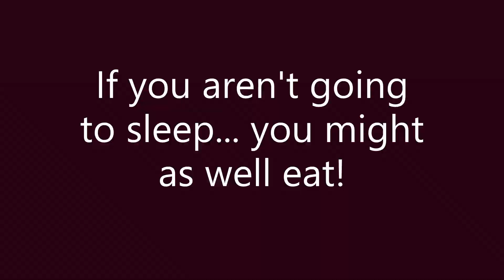Overnight Adventure with Mangahuia Morgans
Dedicated first to Pa McDee for giving us an incredible love for nature and God's creation.
Secondly, to Arthur Yeo whose encouragement, enthusiasm, time and mentoring has deepened our love, experience and appreciation for Morgan Horses.